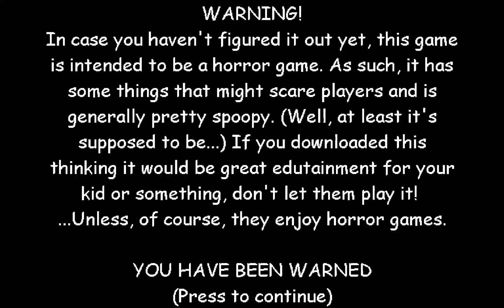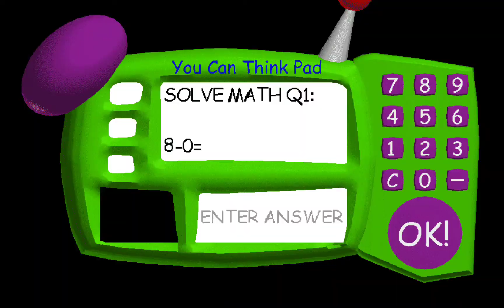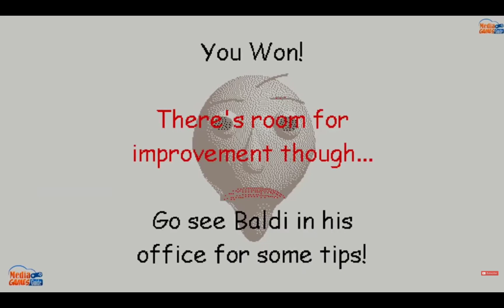Baldi's Basics in Education and Learning - Collecting all 7 Notebooks - Secret Ending! - Gameplay HD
Hi! My Name Is Yash

My Full Real Life Name: Yash Kumar Singh

Hello! I love Baldi's Basics In Education and Learning. Do you know! We Have to collect all of the seven notebook in school. So it is true to play a game and If Baldi's Impossible Question is there! You can get wrong answer only or there is no impossible question of 1 notebook of Baldi's Question 3. Only there is 6 books are impossible of third question and get all of 7 Notebooks - Earning All Prize and Exit The Baldi's School To Win! So Alright Bye! 👋👋

Download Link of play store and play it for free - Go to play store -  search and type baldi basics game and install game for free